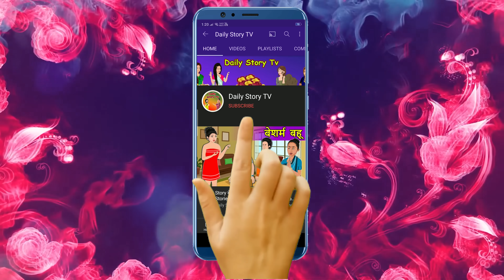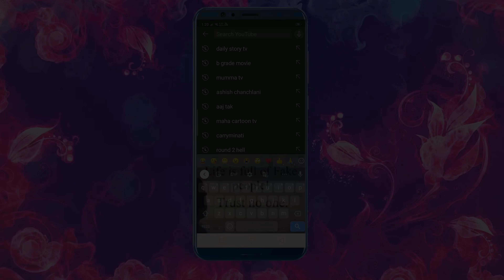Story लाल सूट वाली Hot बहू: Saas Bahu Moral Stories | Hindi Fairy Tales | Hindi Kahaniya